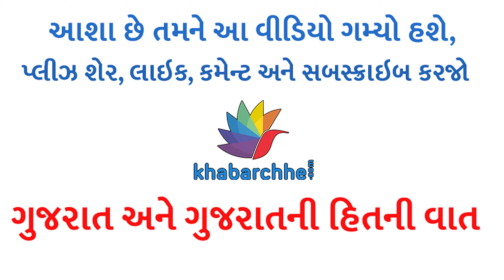હવેથી બેન્કો પોતાની મનમાની નહીં કરી શકશે, RBIએ કડક પગલા લીધા